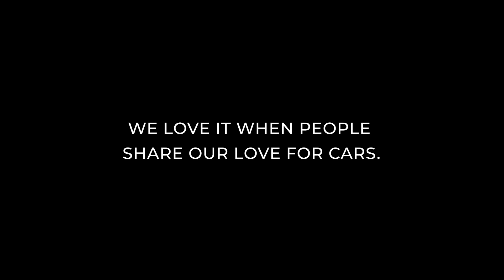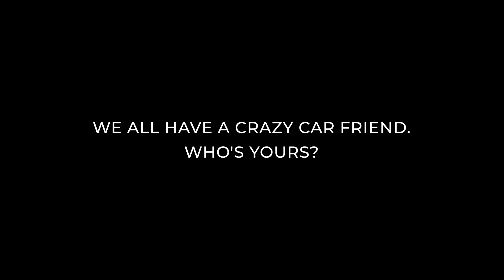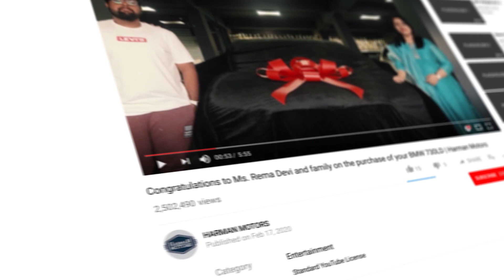The Harman Motors Car Chronicles Ep.3 - Featuring Prachi Tehlan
▫️Visit our Harman Motors mobile app

We offer:
•Pre-adored, “Harman
Approved” cars in exquisite
condition
•Excellent post-delivery services
•Pan-India delivery
•Insurance Assistance
•Exclusive clientele privilege

Your dream cars at even dreamier rates, only @Harman Motors, the best premium pre-owned car showroom in Kerala.